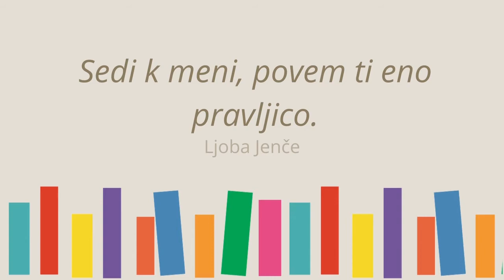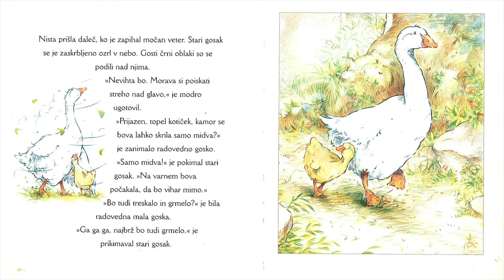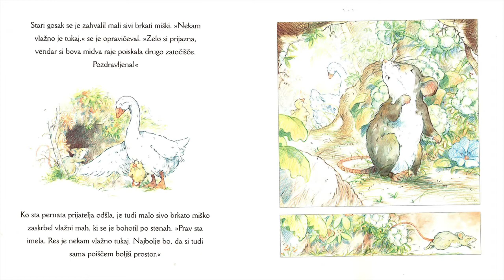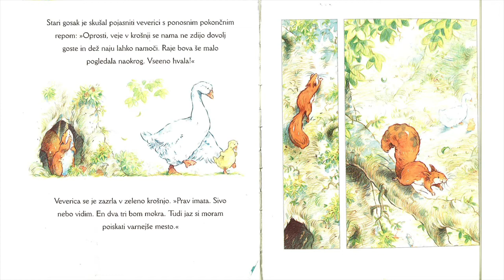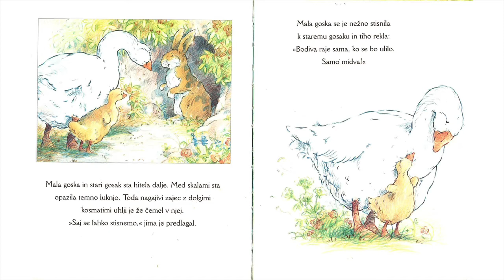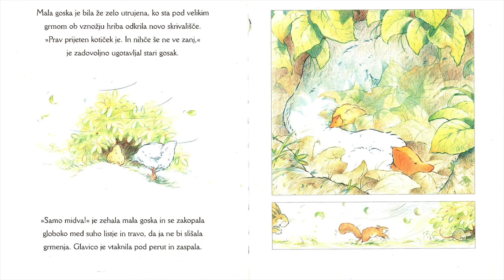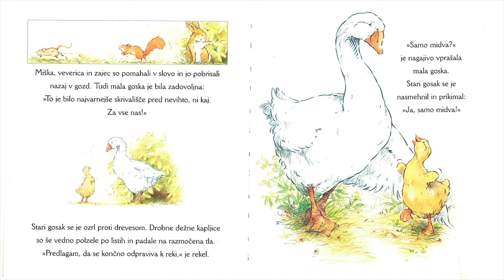Samo midva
V pravljici Samo midva mala goska skupaj s starim gosakom išče prijazen, topel prostor, kamor bi se lahko skrila pred nevihto. Skupaj sta našla kar nekaj primernih kotičkov, pa vendar je zelo težko najti prostor, kjer bi bila lahko sama. Mislite, da jima je uspelo?

Besedilo: Sam McBratney
Ilustracije: Ivan Bates
Prevod: Ina Boš
Založba: Kres
Posnel in zvočno opremil: Blaž Lušin
Glasba:  Chris Haugen - Green Green Garden

Brala: Anica Mohar